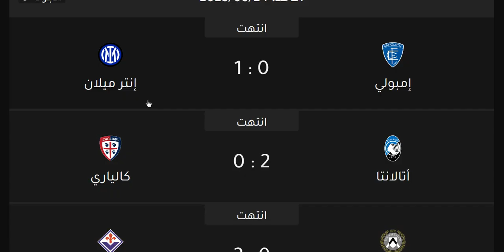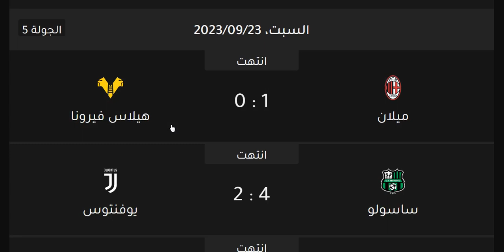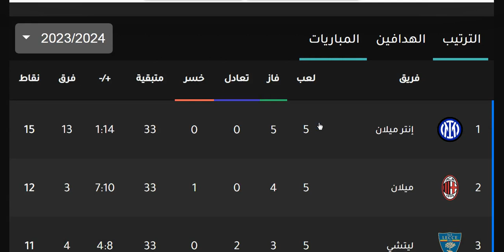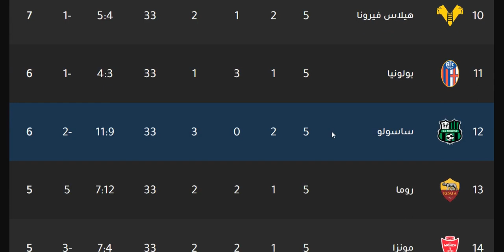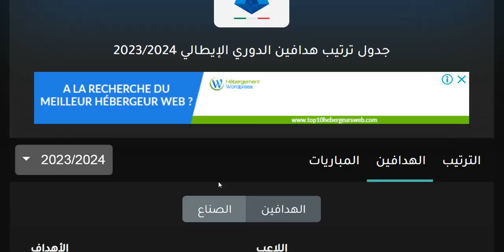ترتيب الدوري الايطالي وترتيب الهدافين الجولة 5 اليوم الاحد 24-9-2023 - نتائج مباريات اليوم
ترتيب الدوري الايطالي وترتيب الهدافين الجولة 5 اليوم الجمعة 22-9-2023 - نتائج مباريات اليوم
ترتيب الدوري الايطالي وترتيب الهدافين الجولة 5 اليوم السبت 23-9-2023 - نتائج مباريات اليوم

انتر ميلان
ميلان
اتالانتا
يوفنتوس
الفرق المتأهلة الي الدوري الاوروبي
نابولي
لاتسيو
الفريق المتأهل الي دوري المؤتمر الاوروبي
روما

يوفنتوس
جوفنتوس
لاتسيو
لاتزيو
إنترميلان
إنتر ميلان
انترميلان
انتر ميلان
الإنتر
الأنتر
الانتر
أتالانتا
اتالانتا
روما
نابولي
هيلاس فيرونا
بارما
ميلان
الميلان
بولونيا
ساسولو
كالياري
فيورنتينا
اودينيزي
اودينزي
أودينيزي
أودينزي
تورينو
سامبدوريا
جنوي
جنوة
جنوه
كروتوني
سبيزيا
بينفينتو
نابولي